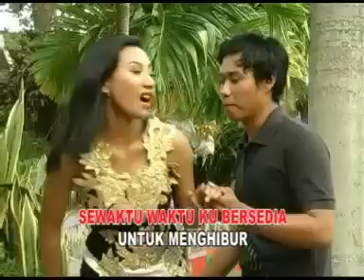Ida Laila S Ahmadi_Lagu Kesayangan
Vocal: Ida Laila
Genre: Dangdut